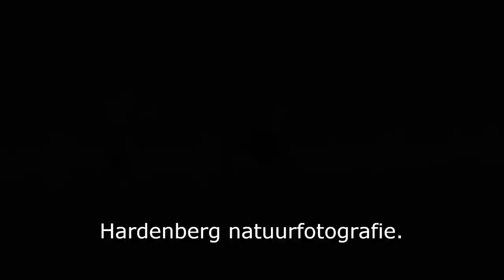Grauwe ganzen - Greylag Goose - Anser anser - bij slot 'Het Oude Loo' in Apeldoorn.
Grauwe ganzen (Greylag Goose, Anser anser) met jongen bij slot 'Het Oude Loo' in Apeldoorn.

(Mei 2013).